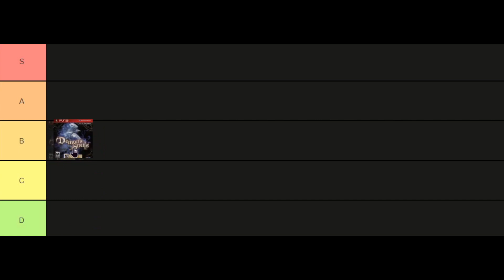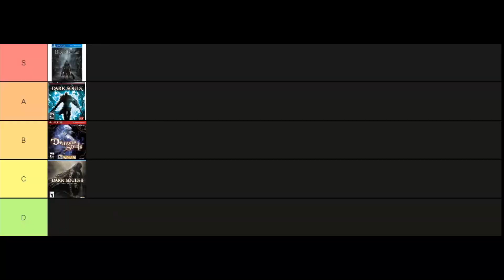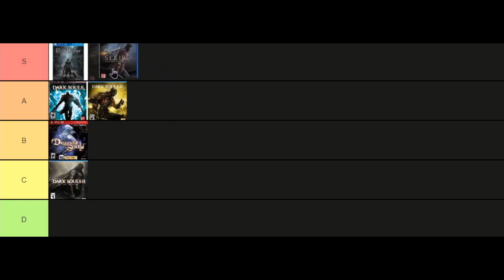Ranking all the soulsborne games in 1 video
in this video ill be ranking all the souls borne sekrio games from best to worst , yes the thumbnail is click bait but hear me out i had to :D